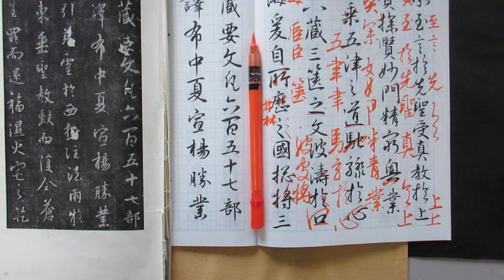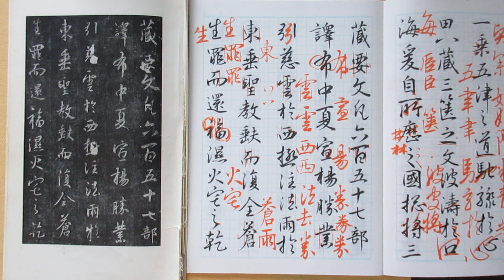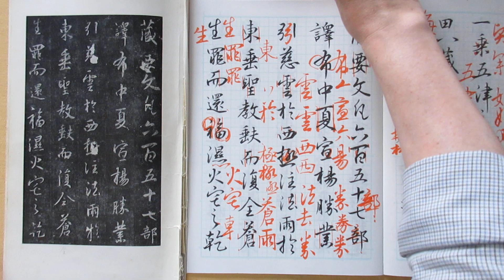王義之から行書を学びます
王義之・集字聖教序から行書を学びます
続け字、崩し字の基本、よく使う省略の方法を解説します。

王義之は3～4世紀の中国・東晋の時代の軍人、官僚です。
変化に富む字は、バリエーションが豊富で大変参考になると思います。